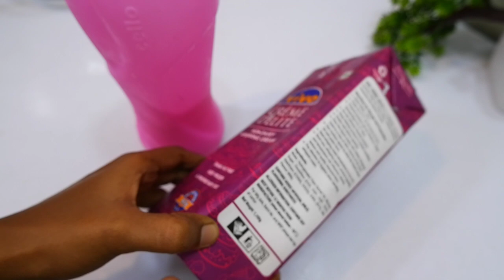ചോക്ലേറ്റ് birthday cake..😋, chocolate, condensed milk ഇല്ലാതെ. Easy birthday കേക്ക് in lock down!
Today i will share with you birthday cake in lock down without chocolate,
condensed milk, curd, baking powder,  oven.
you need to prepare:
chocolate cake
egg 2
vanilla essense  1/2 tsp
vinigar 1/2 tsp
egg 2
cocoa powder 1/2 tsp
salt one pich
super red jel food colour 6 drops
whipping cream 1 1/2 cup
fine sugar powder 1/4 cup
chocolate ganach

6 inch round baking tin

cake slicer
എല്ലാവർക്കും ഹലോ, സുമിസ് ഫുഡ് വ്ലോഗിലേക്ക് സ്വാഗതം. പാചകം ചെയ്യുന്നതും ഭക്ഷണം ഇഷ്ടപ്പെടുന്നതും ഞാൻ ശരിക്കും ആസ്വദിക്കുന്നു. ഞാൻ ഒരു പ്രോ അല്ല, പക്ഷെ ഒരു ഹോബിയായി ബേക്കിംഗ് ഇഷ്ടപ്പെടുന്നു.  അടുത്തതായി ഞാൻ എന്തുതരം ട്രീറ്റാണ് നിങ്ങൾ ആഗ്രഹിക്കുന്നതെന്ന് ദയവായി എന്നെ അറിയിക്കുക.  എല്ലാവരുടെയും ജീവിതം മികച്ചതും മികച്ചതുമായി മാറുമെന്ന് ഞാൻ പ്രതീക്ഷിക്കുന്നു.  ഭക്ഷണം ഇഷ്ടപ്പെടുന്ന സുഹൃത്തുക്കൾക്ക് സബ്സ്ക്രൈബ് ചെയ്യാൻ കഴിയും!

അറിയിപ്പിനായി ചെറിയ മണി ഓണാക്കുക🔔, ഒപ്പം സുമിസ് വീഡിയോസ് കാണുന്ന ആദ്യത്തെയാളാകൂ~